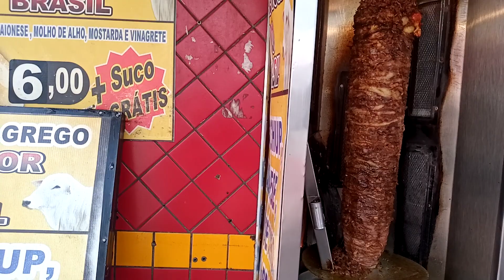VLOG SANTO ANDRE SP BRASIL